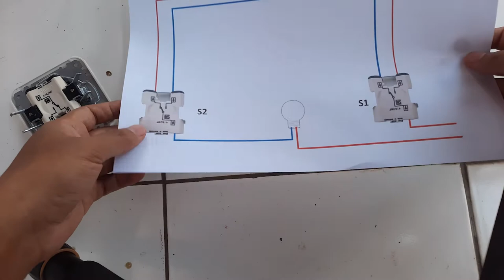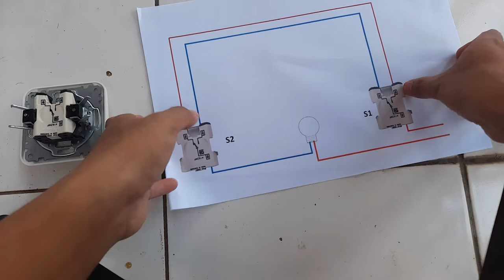cara memasang saklar tukar hotel tangga 2 saklar berhubungan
cara memasang saklar hotel atau saklar tukar yang bisa digunakan untuk menghidupkan lampu secara bergantian dari dalam dan luar ruangan.
trik pasangnya mudah dan cepat